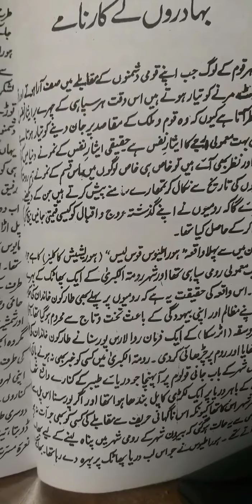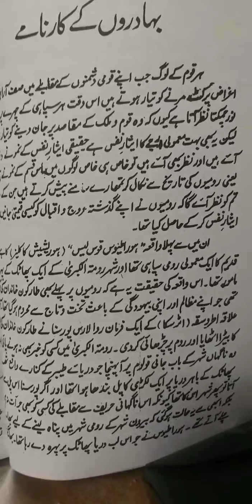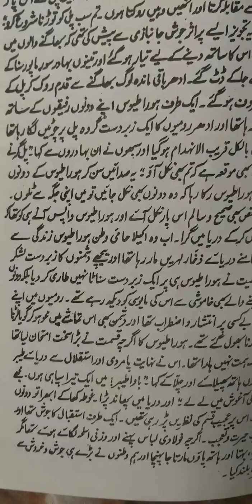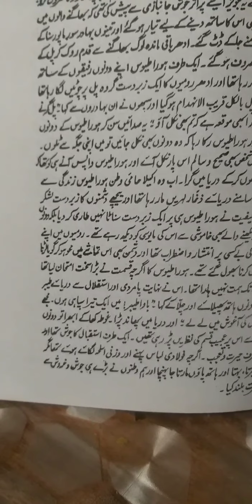Bahaduron ke karname, part 2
BA part I paper I, dr.farkhanda associate professor,SPCGCA ajmer